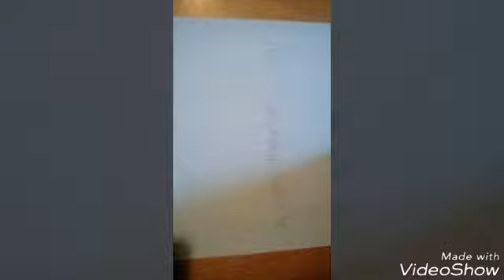858: Subway Surfers